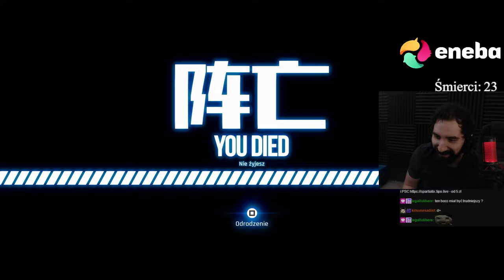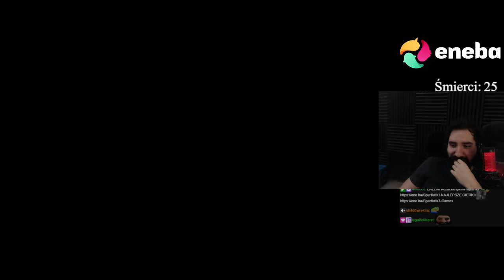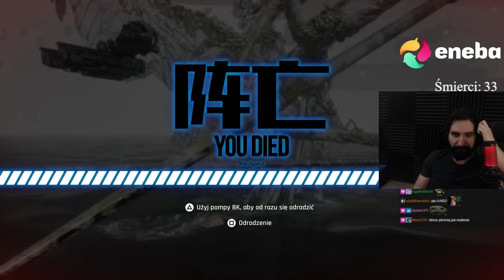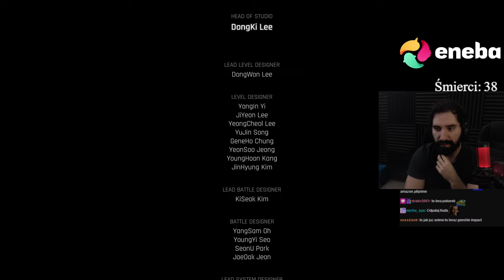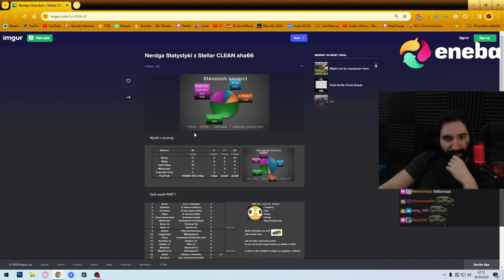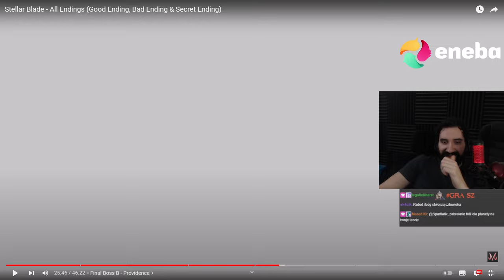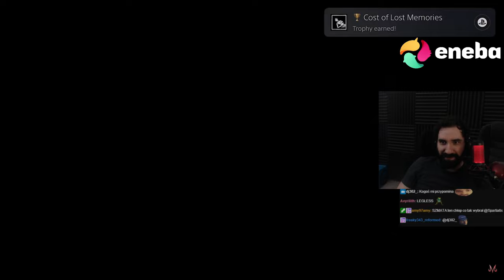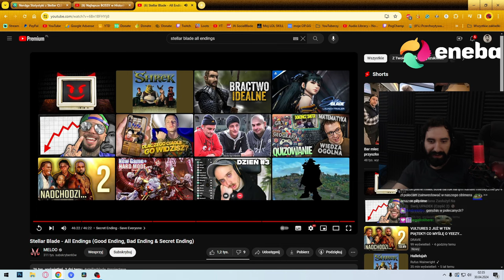OSTATECZNY FINAŁ TEJ WSPANIAŁEJ GRY 😎 | Stellar Blade #3